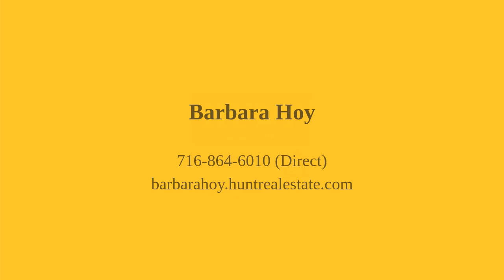93 Norman Avenue Buffalo, NY 14210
Barbara Hoy - Lancaster Branch
3 beds 1 bath